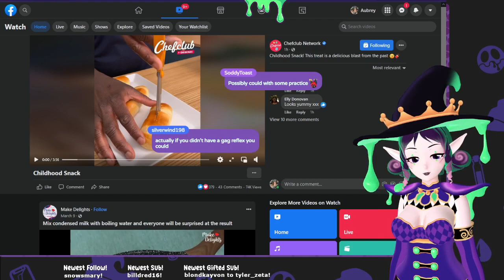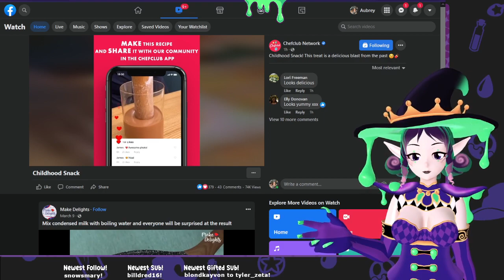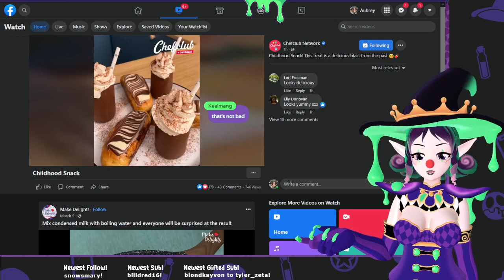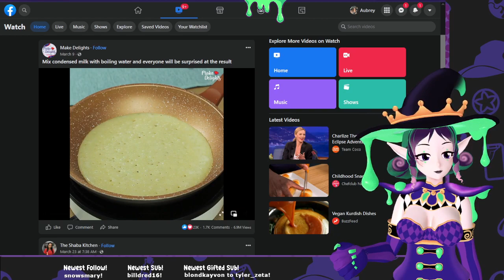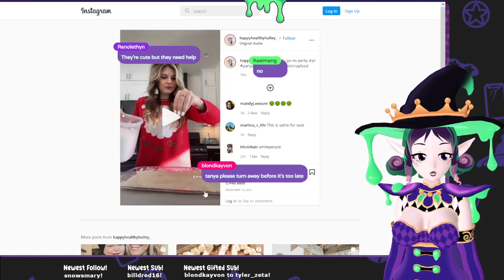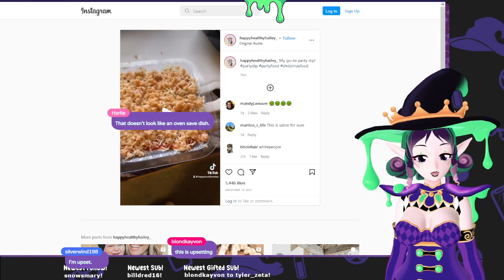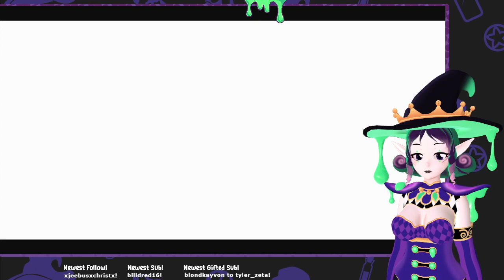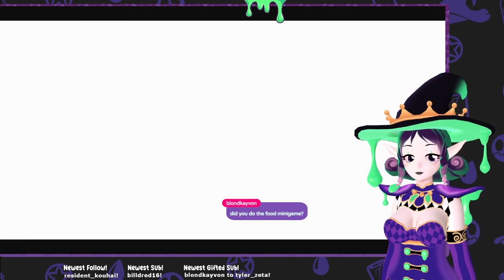Gloop vs Kirby & The Forgotten Land (Part 2 Full VOD)